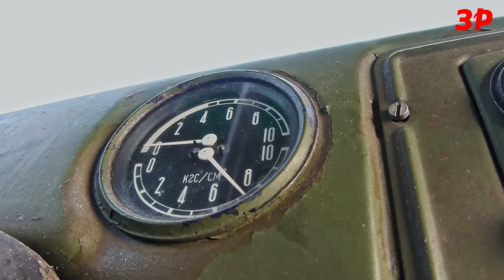ВОЕННЫЙ УРАЛ-375 - 100 литров на 100 км / Бензиновый монстр из ГДР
УрАЛ-375 знает каждый. Прокатимся?

Это – серийный стандартный бортовой Урал-375 выпуска1970 года. Но внимательный взгляд тут же отмечает оранжевые указатели поворотов. В СССР они в ту пору обязательными еще не были. Но этот автомобиль – экспортный, для армии ГДР. Все таблички в кабине на немецком. А еще одна экспортная особенность: круглый большой люк в крыше над правым командирским сиденьем.
Тут можно организовать огневую точку. Ну, или просто смотреть далеко вперед.

У Урала-375 – постоянный полный привод. Бензиновый двигатель V8 модели ЗИЛ-375 – аналог одного из самых массовых советских моторов ЗИЛ-130. Только здесь рабочий объем 7 л, а мощность -180 л.с. В инструкциях писали: расход топлива 48 л/100 км. Но те, кто много поездил на Уралах там, где им и положено ездить, рассказывали, что в тяжелых условиях расход доходил до 100 л/100 км! Так и говорили: сто на сто! У машины два бака суммарным объемом 360 л (300 л – основной и 60 л – резервный). Но при таком расходе такой запас не кажется уж очень большим. Зато у этого бензинового мотора были очень важные достоинства.

Его любили за хорошие мощностные характеристики, надежность, ремонтопригодность. Военные водители, ездившие на Уралах в Афганистане, рассказывали, что о таких машинах стали говорить: «Метр жизни!». Ведь длинный передок при наезде на мину давал экипажу хоть какой-то шанс на выживание. И этим Урал выгодно отличался от КамАЗа.